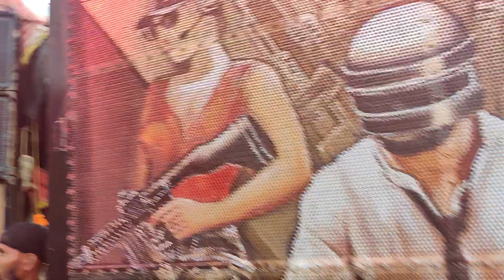Red Zone Sound VS DJ Baisoya Pablic Ne Kiya Full Enjoy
Red Zone Sound VS DJ Baisoya Full Injoye Kiya Pablic Ne

Apne Chhete Bhai Ko Support Kare

Red Zone Sound Muradnagar
Dj Book Karne Ke Liye Contact Kare
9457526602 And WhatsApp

Aakash Kohli From Muradnagar